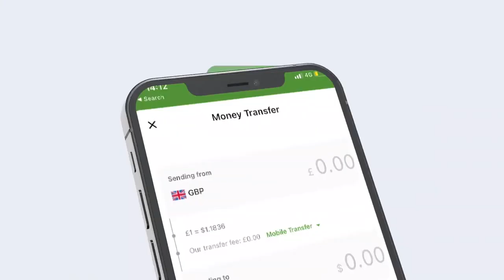Madaxweyne ku-xigeenka Dowlad Goboleedka Galmudug oo sheegay in ay dhawaan qaadi doonaan Hawlgalo